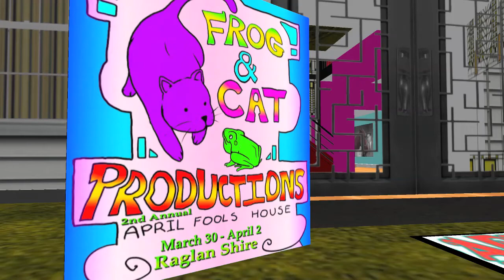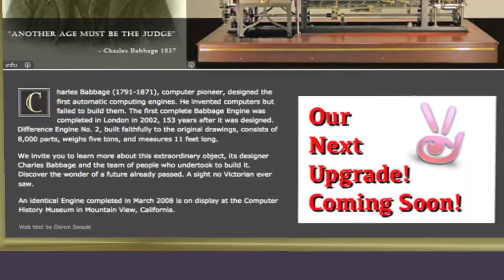April Fools House 2013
Clover and Toady do it again!